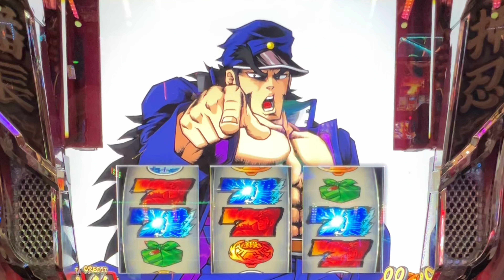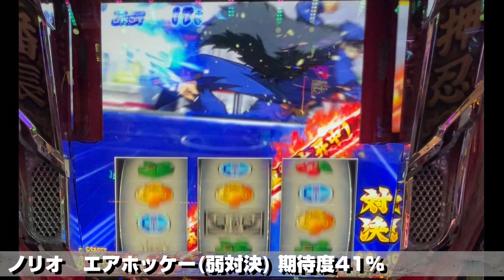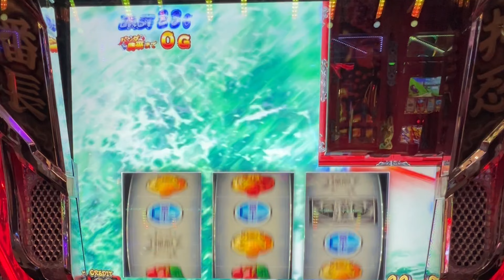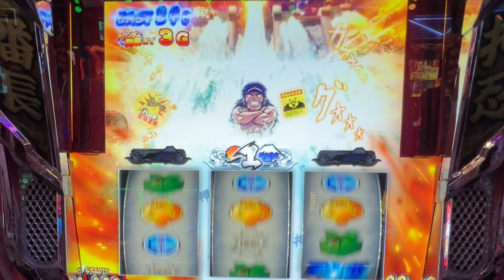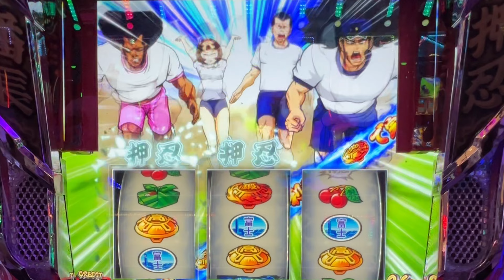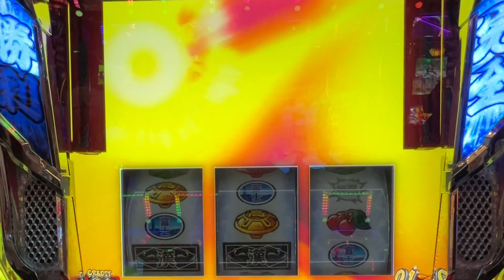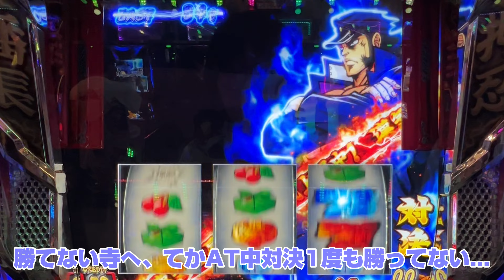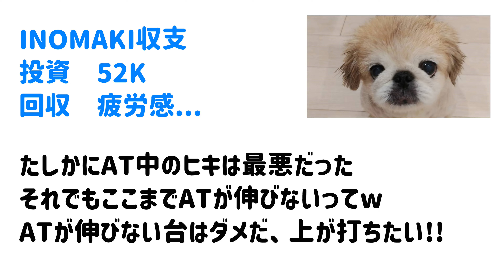【スマスロ押忍！番長4】【直撃!?マイナス5000枚!?財布を清掃完了!?】まき部屋 212日目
ベルの勝率、直撃の確率、解析が早く知りたい

まき部屋 211日目【次々回予告!?くじ引きに賭ける女!?】
の続きです

00:01　自己紹介
00:46　スロット実践「押忍！番長4」
12:07　トドメノ直撃

★動画でも使用してるmakkybear x purin（Lineスタンプ）

★スロット詳細
スマスロ北斗の拳

★効果音、BGM
フリーBGM・音楽素材MusMus
BGMer
タダノオト